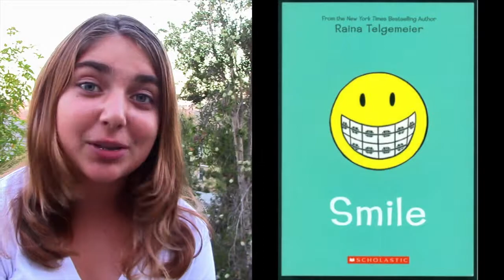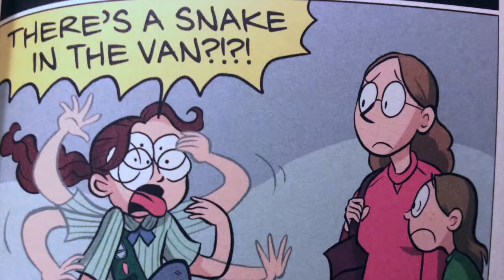The Tweeks Review "Sisters" by Raina Telgemeier!